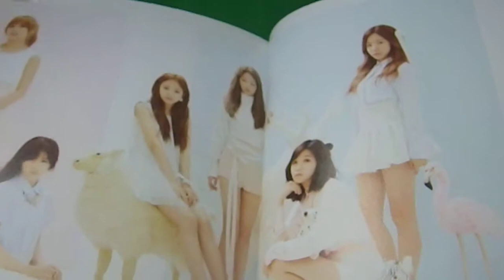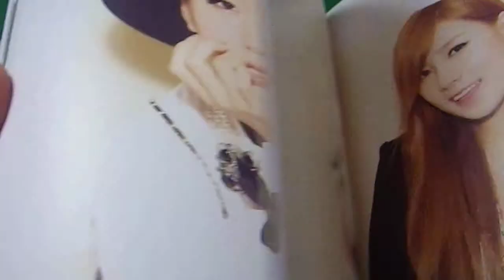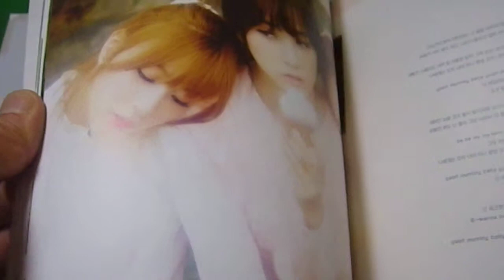20190210 Used Pink Luv Mini Album Apink (KOREA Ver) From Japan